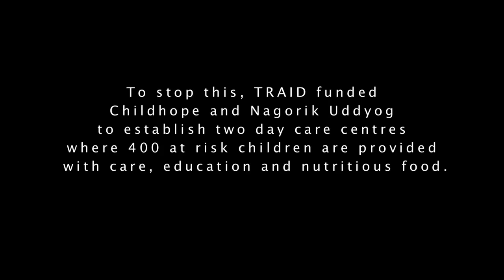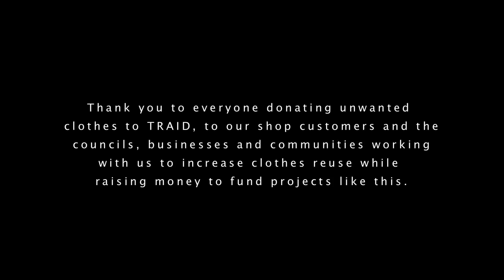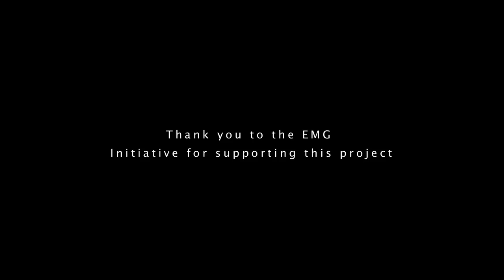Supporting the Children of Garment Workers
Meet the children, mothers and workers in a TRAID funded day centre in Bangladesh run by our partners ChildHope and Nagorik Uddyog. This is one of three centres set up to provide education, nutrious food and care for the children of garment workers, who would otherwise be left to fend for themselves while their mothers were working.